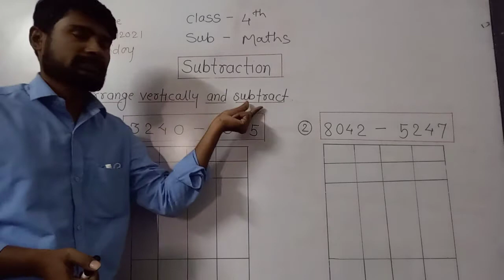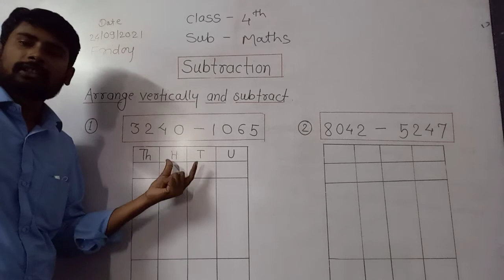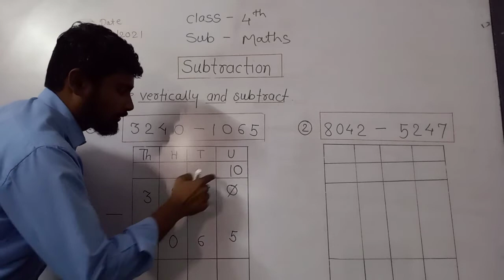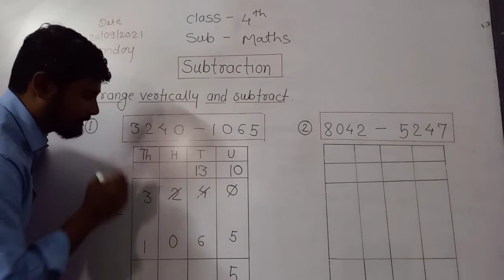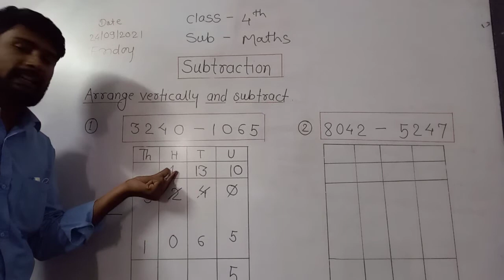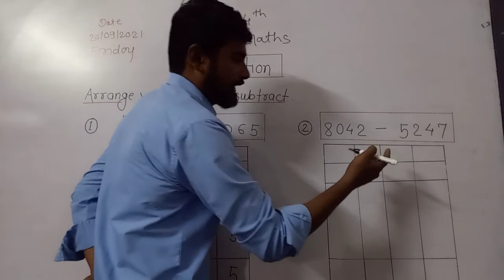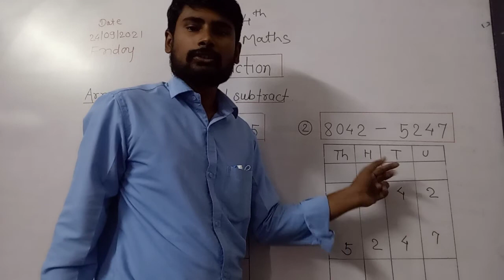Class-4th sub-maths Subtraction